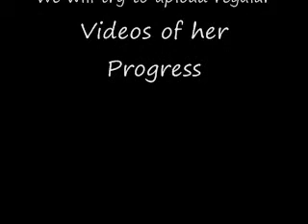SAR Runaways - First Day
8 month old Standard Poodle being evaluated for search and rescue training.